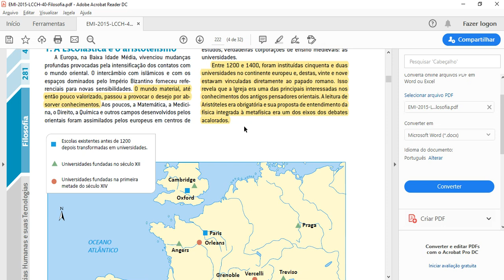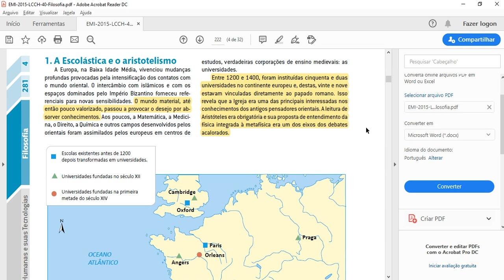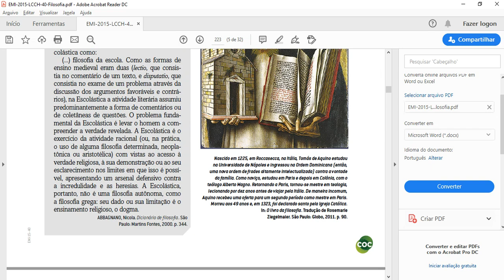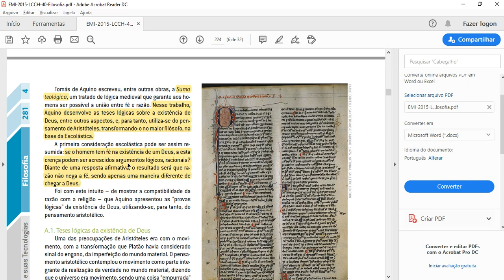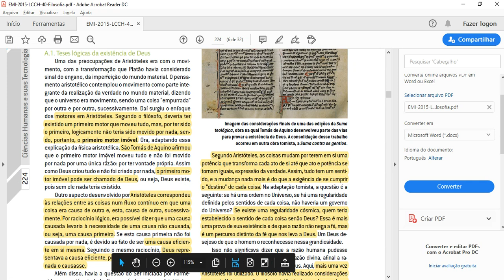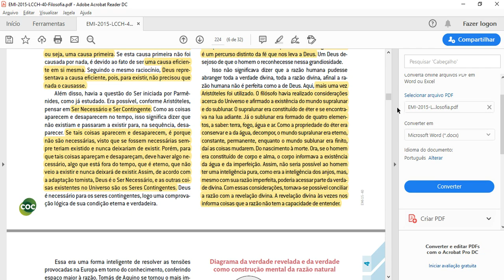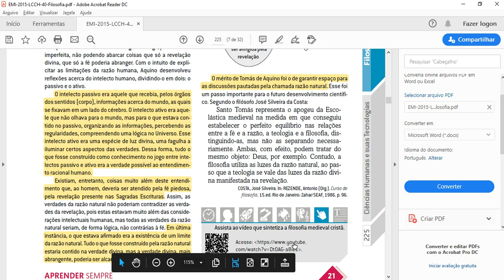Escolástica e o Aristotelismo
Pag.222 apostila 4